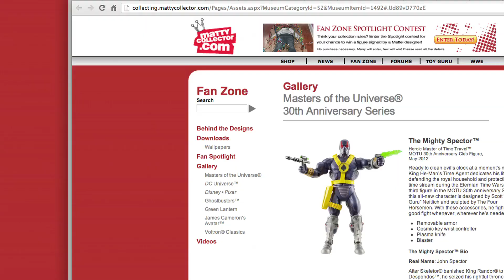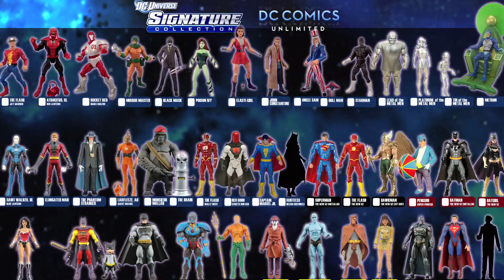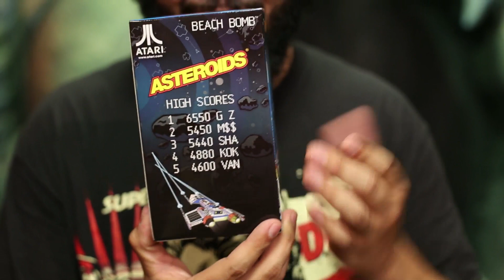Mattel EXCLUSIVE: Comic-Con Collectibles!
Steve and Trish go to Mattel HQ for the inside scoop on what Mattel is bringing to Comic-Con!

or check out for our 4 daily videos or anything else we've ever done.